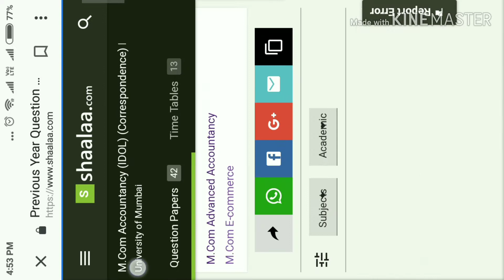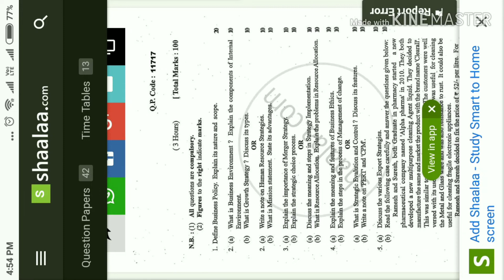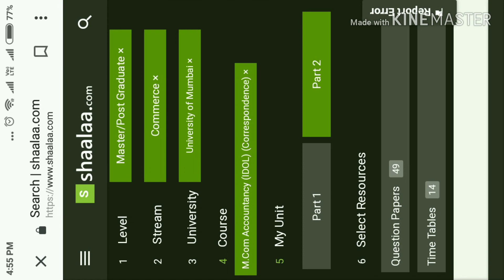M.com Idol (Correspondence) previous year question papers